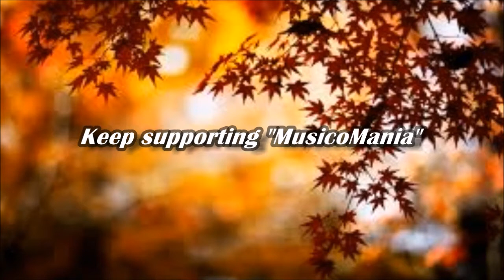4K WATCH HOURS? HOW?? | WATCH THE FULL VIDEO TO KNOW MORE | MusicoMania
My channel “MusicoMania” completed 4K watch hours which was the second hurdle to enter the “YouTube Partner Program (YPP)”.
Hope monetization will start within some days.
And I thank to all my “Subscribers” and “Viewers” for showing me such a day.
Many more videos are coming soon.
Don’t forget to “LIKE”,”COMMENT” & “SHARE” my videos.